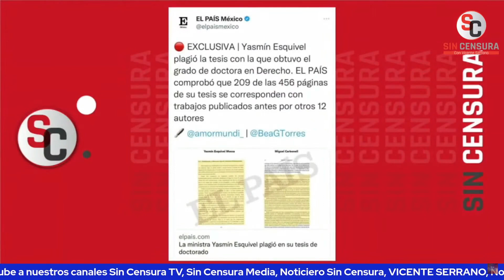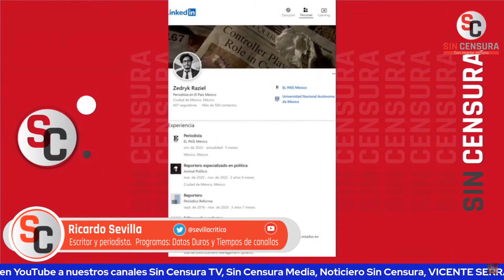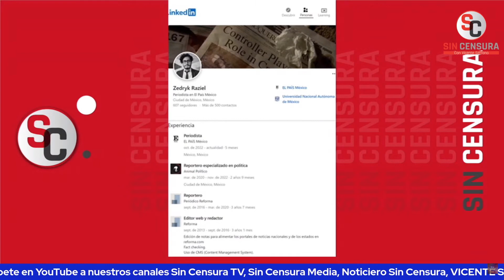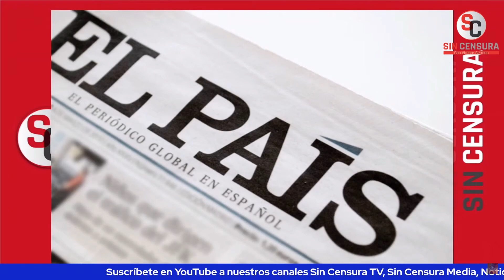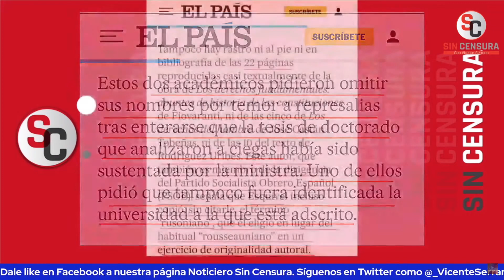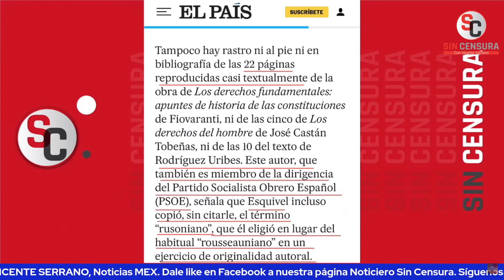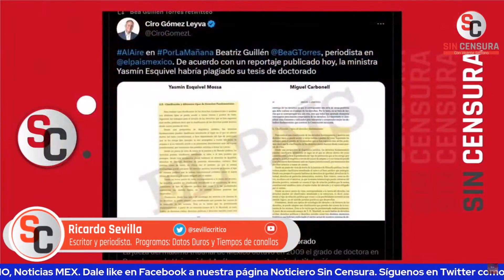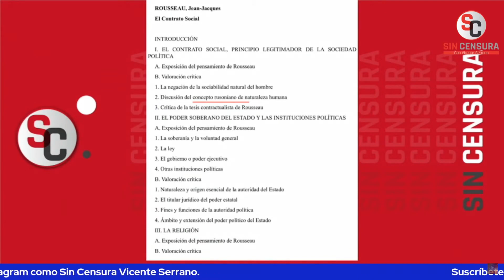¡SOSPECHOSO! EL PAÍS LANZA ATAQUES QUE SE VEN COMISIONADOS A YASMÍN ESQUIVEL… SEVILLA ANALIZA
El escritor y periodista colaborador de LosDatosDurosMX e Informativo Basta Ricardo Sevilla dijo que la derecha parece ciega y también los medios corporativos, como ocurre con el periódico El País de España donde asegura les ordenaron a sus redactores y reporteros mantener una línea de ataque a la ministra Yasmín Esquivel y otra de apoyo a la ministra Norma Piña, actual presidenta de la Corte